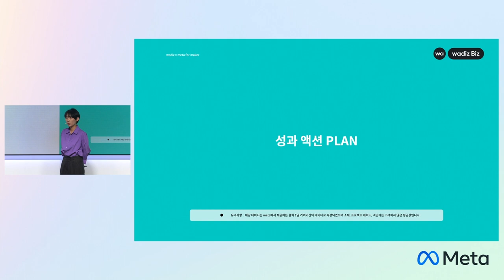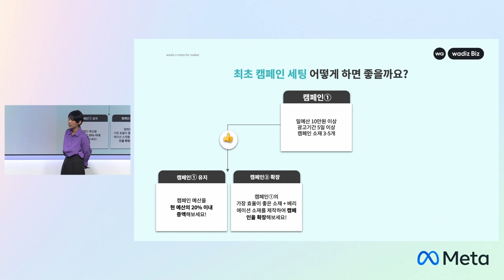[와디즈 타겟광고] 타겟 광고 초보 시청 필수! 100초로 보는 와디즈 광고 가이드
와디즈 타겟광고 어렵지 않아요!
100초만 투자하면 광고세팅 끝!

타겟 광고를 처음 집행하는 메이커님을 위한 100초 가이드😎
이렇게만 운영하면 프로젝트 성과가 쑥쑥!